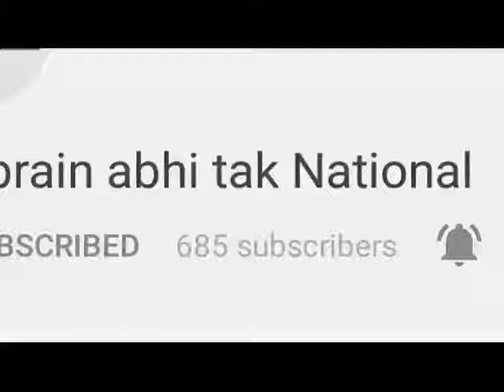कसौली गोलीकांड में आरोपी गिरफ्तार || Khabrain Abhi Tak Live